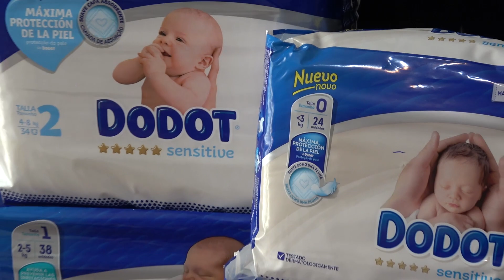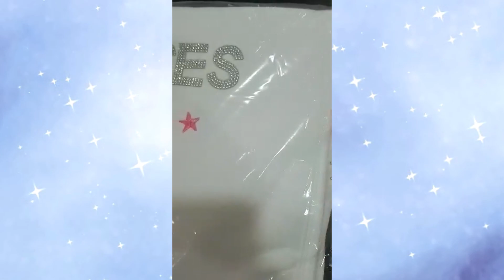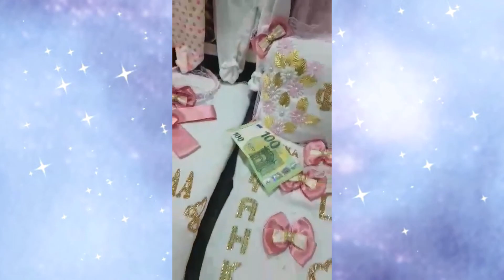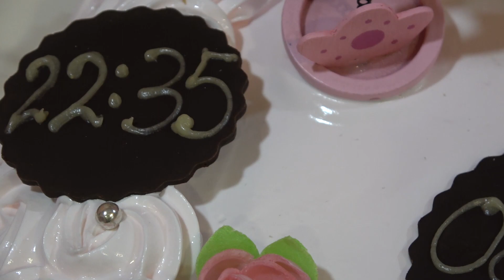1ч.Изписване на Фанка 17.10.2020г.Испания